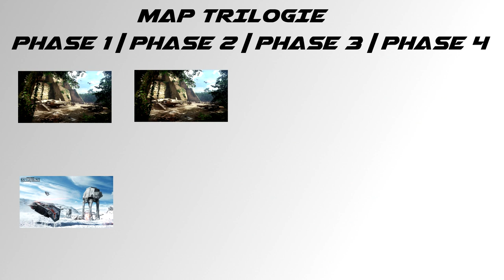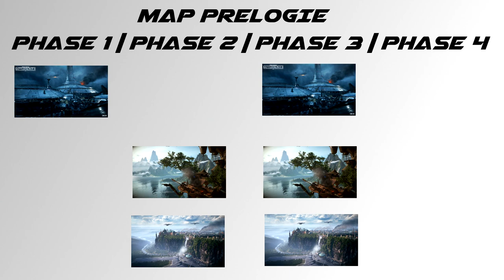TRUCS & ASTUCES #1 - GRIEVOUS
Tu recherche des conseils sur comment jouer le Général Grievous ?
Cette vidéo est faite pour toi !!